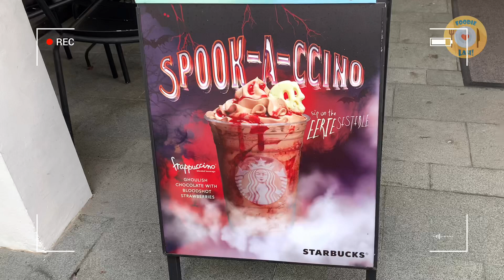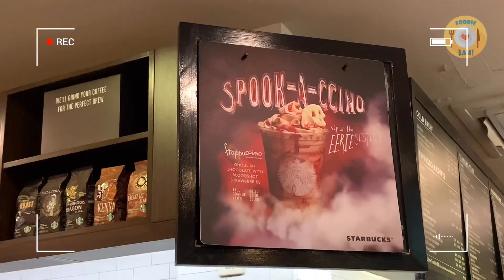Starbucks Singapore Halloween Drink Spookaccino Making Recipe / Cafe Vlog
Starbucks Singapore Halloween Spook-A-Ccino Making Recipe
スターバックス/Cafe Vlog/Fun Drink/Halloween Drink/Halloween Merchandise/Halloween cake/ Drink Trend/Trendy Drink

Starbucks Singapore has launched its Halloween-themed drink and cakes for a limited time from 7 October onwards.

They include a new Frappuccino drink ($S 8.2/$US 6.04) called Spook-a-ccino which combines ghoulish chocolate with bloodshot strawberries, topped with chocolate whipped cream and a spooky chocolate topper.

Three new Halloween-themed cakes will be available in stores as well, including Hey Boo which is Starbucks version of a burnt cheesecake infused with green tea and has a creamy, soft center and a torched crust.

Last but not least, the Creep it Layered is a charcoal chocolate sponge cake layered with vanilla cream cheese frosting and white chocolate feuilletine (crispy thin, sweetened crepes).

Starbucks has also launched new Halloween-themed mugs and tumblers on the same day.